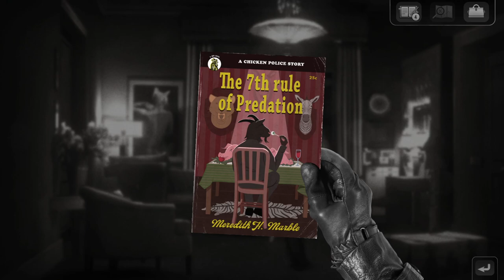CAT EYES || Chicken Police - Paint It Red! (Let's Play/Playthrough/Gameplay) - Ep.5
Sonny Featherland and Marty MacChicken were once a legendary detective-duo, called the Chicken Police. But that was almost a decade ago, and time had ruthlessly passed them by. Now Sonny and Marty are forced to work together on a case that is weirder than anything they've ever encountered before!

Developer: The Wild Gentlemen
Publisher: HandyGames
Platform: Microsoft Windows, Nintendo Switch, PlayStation 4, Xbox One, Mac